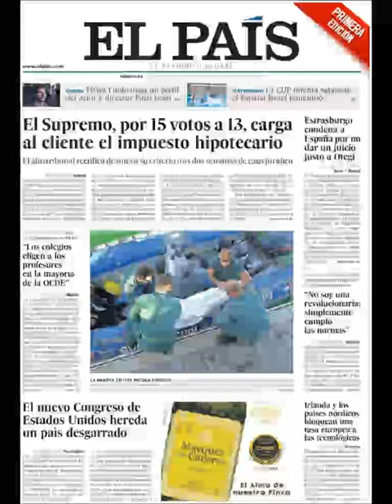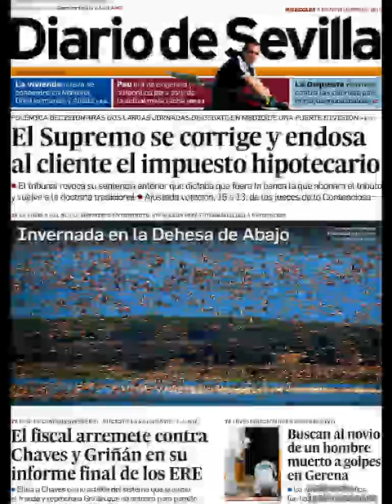Noticias Miércoles 7 Noviembre 2018 Titulares Portadas Diarios Periódicos España Spain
Principales Titulares de Noticias en Portadas Diarios Periódicos Españoles del Miércoles 7 de Noviembre de 2018 ¿Que le Parecio este día?